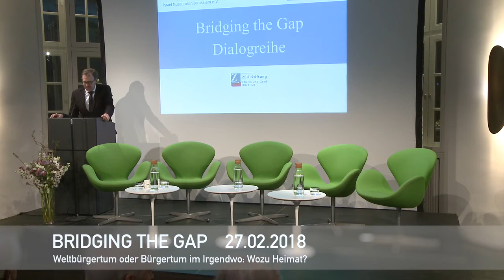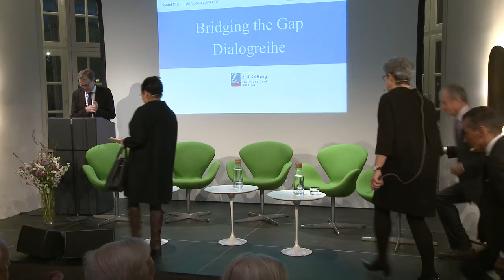Dialogreihe "Bridging the Gap - Weltbürgertum"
Der Verein zur Förderung des Israel Museums e.V. und das Bucerius Kunst Forum setzten am Dienstag, 27. Februar 2018, die erfolgreiche Dialogreihe Bridging the Gap fort. Die Reihe widmet sich großen Fragen des 21. Jahrhunderts, orientiert sich an Werten der Aufklärung und steht für die Möglichkeit einer Verständigung über Grenzen und Gegensätze hinweg. Bridging the Gap will Brücken bauen, Vorurteile abbauen und so dazu beitragen, Konflikten entgegenzuwirken.

Diese Veranstaltung stand unter dem zentralen Themenschwerpunkt „Weltbürgertum oder Bürgertum im Irgendwo: Wozu Heimat?“ Es diskutierten der Publizist, Philosoph und Rechtsanwalt Prof. Dr. Dr. Michel Friedman, geschäftsführender Direktor des Center for Applied European Studies (CAES), Dr. Sergey Lagodinsky, Leiter des Referats EU/Nordamerika der Heinrich-Böll-Stiftung, Janusz Reiter, Botschafter a.D. und Gründer und Ratsvorsitzender des Centre for International Relations in Warschau, und Gisela Stuart, Vorsitzende der Brexit-Bewegung Change Britain und ehemaliges Mitglied des britischen Unterhauses.

Moderiert wurde der Abend von Dr. h. c. Sonja Lahnstein-Kandel, Vorstandsvorsitzende des Vereins zur Förderung des Israel Museums e.V., Prof. Dr. Andreas Hoffmann, Geschäftsführer des Bucerius Kunst Forums, führte in die Veranstaltung ein.

Die Reihe Bridging the Gap wird von der ZEIT-Stiftung Ebelin und Gerd Bucerius gefördert.